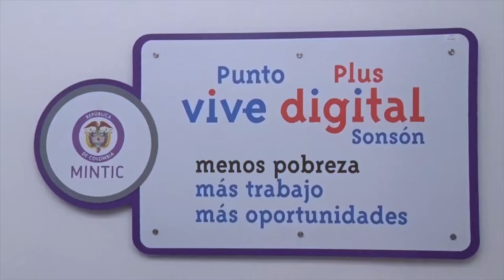OFERTA DE CURSOS EN EL PUNTO VIVE DIGITAL PLUS DE SONSÓN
Actualmente se encuentran abiertas las inscripciones para una gran variedad de cursos de informática en el Punto Vive Digital Plus de Sonsón.